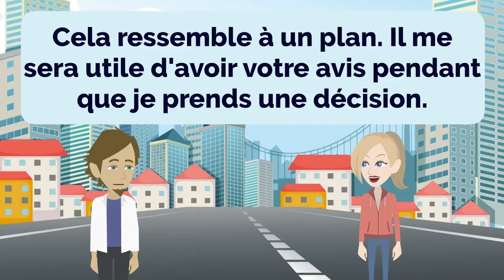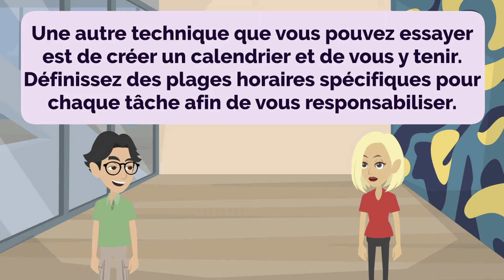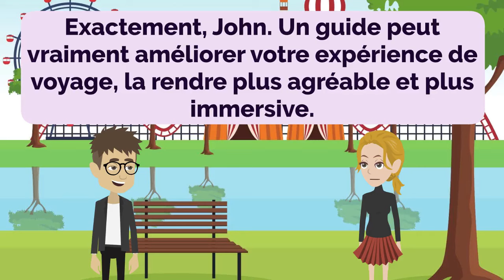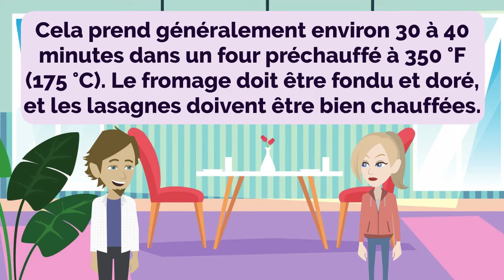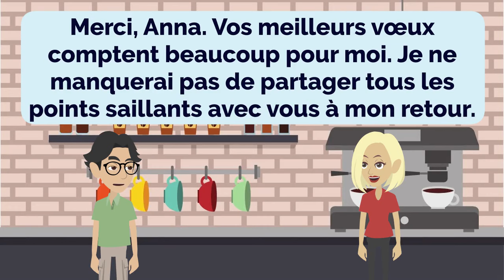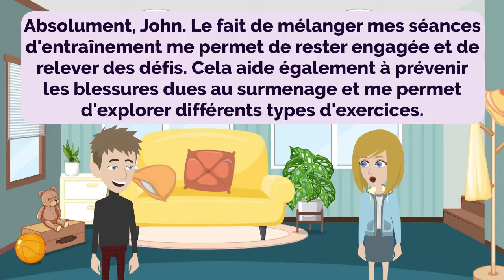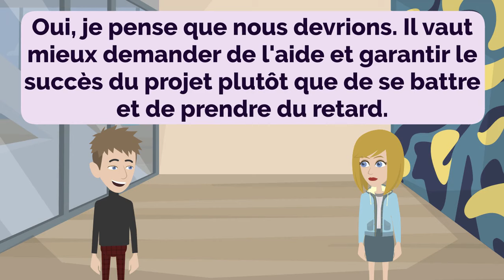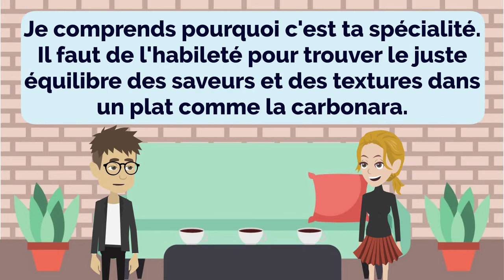French Practice Episode 52 - The Most Effective Way to Improve Listening and Speaking Skill